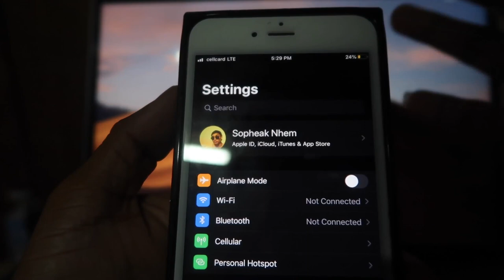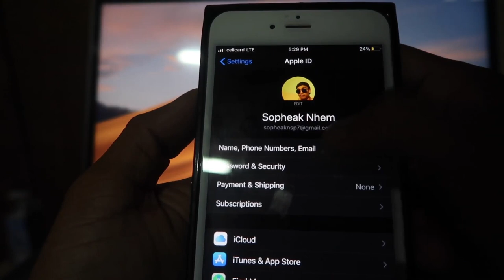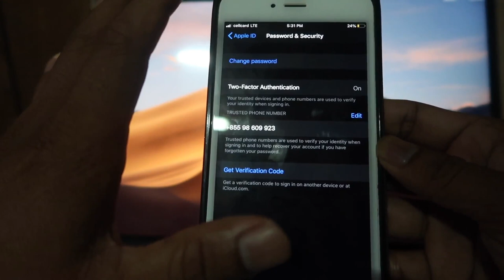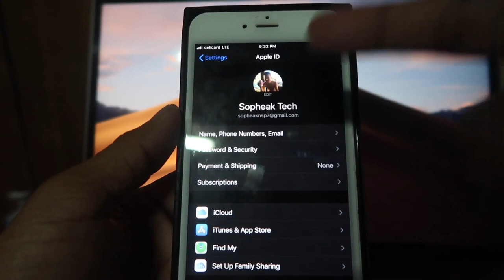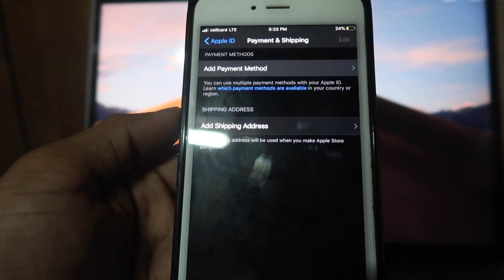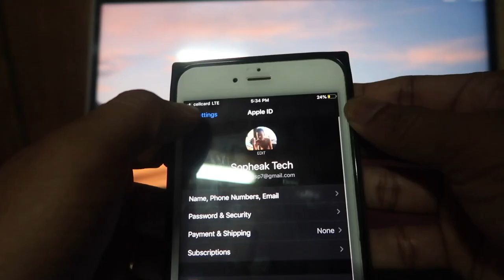ចំណេះដឹងល្អៗ 5 យ៉ាងពី Apple ID iPhone iOS 13 ដែលអ្នកគួរតែដឹង by Sopheak Tech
👉គាំទ្រខ្ញុំដោយជួយចុចផ្ទាំងពាណិជ្ជកម្ម និងមើលវីដេអូពាណិជ្ជកម្មនៅលើវីដេអូខ្ញុំឱ្យចប់   👌😘🤝🙏

✔ ឧបត្ថម្ភខ្ញុំតាមរយៈ គណនីធនាគាអេស៊ីលីដា វីង ឬទ្រូម៉ាន់នី ដើម្បីឱ្យខ្ញុំ ប្រូម៉ូតឆាណែលឬ លក់ផលិតផលផ្សេងៗទៀតៈ
💲 Acleda Bank Account:
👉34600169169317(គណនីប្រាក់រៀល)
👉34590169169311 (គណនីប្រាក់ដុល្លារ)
💲 Wing/True Money: 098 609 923

សូមទស្សនាវីដេអូបង្ហាញពីគន្លឹះសំខាន់ៗផ្សេងទៀត ដោយចុច Link ខាងក្រោមៈ
-តោះលេង Style អាយហ្វូន - Top 5 easy Tweak on iPhone (Cydia Jailbreak iOS 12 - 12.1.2)

-របៀបតម្លើង Theme ស្អាតៗ - How to install Themes on iPhone (Jailbreak Cydia)

-លេងStyle iPhone X នៅលើ iPhone ធម្មតា - How to get iPhone X Gesture on Other iPhone

-របៀបបង្កើត Apple ID និងicloudងាយៗលើ iPhone ផ្ទាល់ - How to create apple id and iCloud on iOS

សូមចុច Like Facebook Page Kh Update ដែលផុសពីការប្រឡងចូលក្របខ័ណ្ឌរដ្ឋ ដូចជាប្រឡងគ្រូកម្រិតបរិញ្ញាបត្រ ឯកទេសសេដ្ឋកិច្ច ពន្ធដារ ក្រសួងសេដ្ឋកិច្ច និងហិរញ្ញវត្ថុ
សូមចូលទៅកាន់គេហទំព័រ Kh Update ដើម្បីទទួលបានព័ត៌មាន ដំណឹង អត្ថបទល្អៗ និងឯកសារផ្សេងៗ ទាក់ទងនឹងការកម្សាន្ត គំនិតអាជីវកម្ម និងសហគ្រិន សេដ្ឋកិច្ច និងហិរញ្ញវត្ថុ

My Gear:
-Laptop: Macbook Pro 15-inch 2018, Processor 2.2 GHz Intel Core i7, Memory 16 GB 2400 MHz DDR4, Graphics Radeon Pro 555x 4 GB Intel UHD Graphics 630 1536 MB.
-Taken video by: Canon G7X Mark II, OBS
-Editor video Program: FCPX, Sony Vegas Pro 15

Thank for watching and please don’t forget to subscribe Channel YouTube Sopheak Tech to get more videos like, Best Tips and Tricks of using Smart Phone, iOS Devices iPhone, iPad, Androids Phones like Samsung, LG, Huawei, Oppo, VIVO etc. Especially we will show you about some Computer Program like Photoshop, Sony Vegas and Teach you about Ms Office, Playing Games like GTA V, PES 2018, 2019, and some Action Games more.
Mover I will post some VLOG too.
I really love all you guys who always stay with me, have a nice day!!!

Thanks!!!

Sopheak Tech